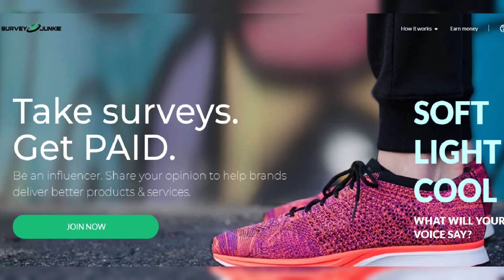'Third time's the charm': Coco Gauff wins her first Grand Slam doubles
'Third time's the charm': Coco Gauff wins her first Grand Slam doubles title